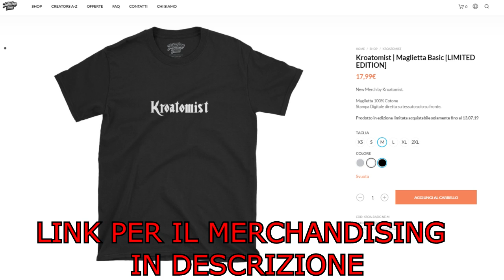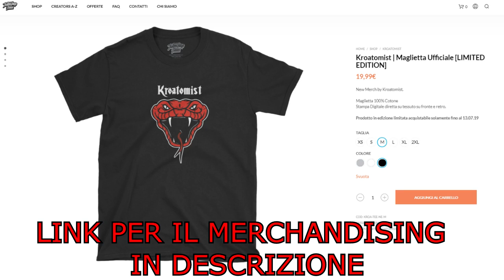GIOCO CON UN BAMBINO INGLESE E LO RENDO FELICE! Fortnite